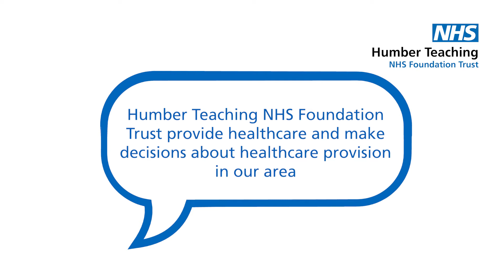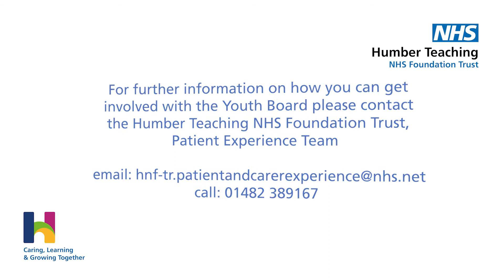Join our Youth Board